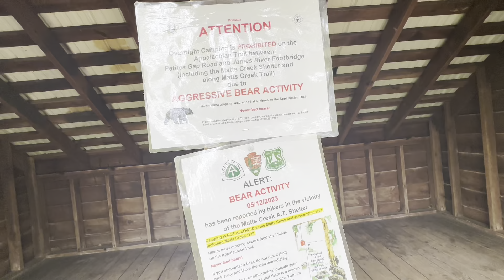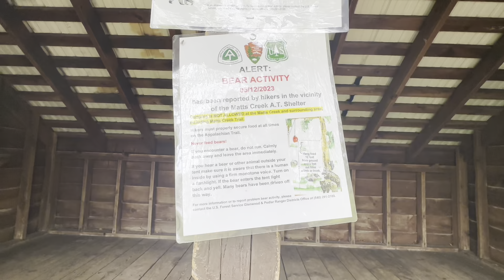Day 56 on the AT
Had a shorter hiking day due to needing to camp before an “aggressive bear area” where no camping was allowed.